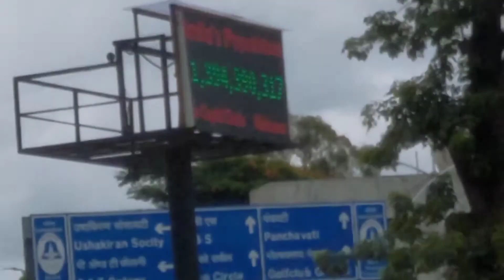India's Population board/circle/Nashik/Maharashtra/travelling/satyajit